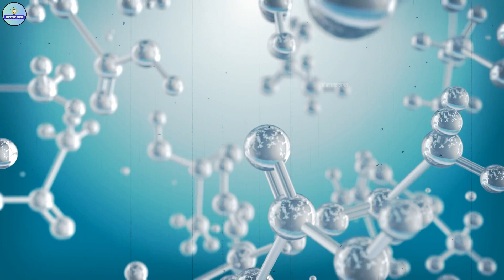अमेजन जंगल कैसे बना - करोड़ों वर्षो का पुराना इतिहास जानकर हैरान रह जाएंगे | Origin of Amazon Jungle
अमेजन जंगल कैसे बना - करोड़ों वर्षो का पुराना इतिहास जानकर हैरान रह जाएंगे | The Origin of Amazon Jungle

नमस्कार दोस्तों आज के इस वीडियो में हम अमेज़न जंगल का करोड़ों वर्षों का पुराना इतिहास जानेगें कि अमेजन जंगल कैसे बना। कैसे इस धरती पर जीवन के लिए अमेजन जंगल का अहम् भूमिका है ? क्यों मानव जीवन के लिए अमेजन जंगल जरुरी है ? हमारे पारिस्थितिकी तंत्र को बचाये रख्नने में अमेजन जंगल का क्या भूमिका है। इंसानी हस्तक्षेप कैसे अमेजन जंगल के लिए संकट बन गया है। अमेजन जंगल को बचने के लिए हम इंसानों को क्या करना चाहिए।  अमेजन जंगल का करोड़ों वर्षो का पुराना इतिहास क्यों हैरान कर देने वाला है। अमेजन जंगल का पूरा रहस्य जानने के लिए वीडियो को अंत तक जरूर देखें।

हम आशा करते हैं कि आप वीडियो को पसंद करेंगे और अपना ज्ञान बढ़ाएंगे।😊यदि आप नए हैं तो इस चैनल पर हमारे बाकी वीडियो भी ज़रूर देखें और चैनल को सब्सक्राइब कर हमारा सपोर्ट ज़रूर कीजिये। मिलते हैं अगले वीडियो में।  नमस्कार !

Nmaskar friends-In today's video we will know the millions of years old history of the Amazon forest and how the Amazon forest was formed. How is the Amazon forest important for life on this earth? Why is the Amazon forest important for human life? What role does the Amazon forest play in preserving our ecosystem? How human interference has become a crisis for the Amazon forest? What should we humans do to save the Amazon forest? Why is the millions of years old history of the Amazon forest surprising us ?

We hope you enjoy the video and enhance your knowledge.😊If you are new then do watch our other videos on this channel and support us by subscribing to the channel and press the notification icon. Namaskar !

DAILY ROMANCHAK VIDEOS BY "ROMANCHAK JAGAT"